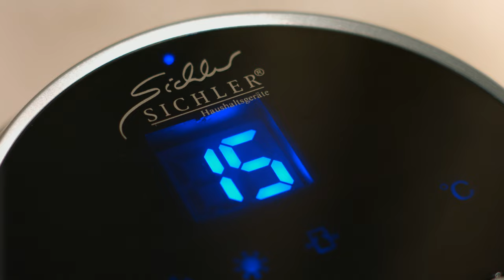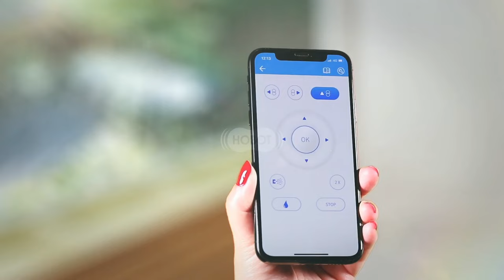Rébecca und Monika machen den Frühjahrsputz mit den nützlichsten Helfern | PEARL TV April 2023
In diesem Video zeigen Ingo Richter und Rebecca Claude alles rund um Fensterreinigungsroboter & Fensterputzroboter.

(00:01:00) Sichler Bodenpoliermaschine (Bodenpolierer) - statt 199,90 EUR jetzt 116,99 EUR

(00:07:00) Sichler Wischsauger: 3in1-Zyklon-Hand- & Bodensauger mit Wisch-Aufsatz, HEPA-Filter, 20 kPa (Staub und Wisch Sauger)
Besonders gründliche Reinigung: saugen und nasswischen mit nur einem Gerät
* Mobil und flexibel einsetzbar als Hand- und Bodenstaubsauger
* Wisch-Aufsatz zum Reinigen von Hartböden, Fliesen u.v.m.
* HEPA-Feinpartikelfilter für Feinstaub und Pollen
* Zyklon-Filtersystem zum Saugen ohne Beutel
* Energieeffizient und langlebig dank bürstenlosem Motor
* Mit praktischer Wandhalterung
* Ideal zum Saugen und Nasswischen: für Teppiche, Autopolster, Sofas, Hartböden, Fliesen u.v.m.
* Leicht und ergonomisch: liegt gut in der Hand
* Zyklon-Filtersystem für Saugen ohne Beutel
* HEPA-Feinpartikelfilter: filtert 85 % des im Staub enthaltenen Feinstaubs sowie Pollen etc. heraus
* 2 Leistungsstufen: normal mit 9 kPa und Turbo mit 20 kPa Saugleistung
* Staubbehälter-Kapazität: 500 ml
* Rotierende Bodenbürste (motorisiert) zum Säubern von größeren Flächen wie Teppichen und Teppichböden
* Wisch-Aufsatz (motorisiert) zur feuchten Reinigung und zum Polieren von Hartböden, Fliesen u.v.m.
* Wassertank-Kapazität für Wischaufsatz: 150 ml
* Material Wischpads: 80 % Polyester, 20 % Nylon, Waschbar bei 40 °C
* Energieeffizienter und verschleißarmer Betrieb dank bürstenlosem Motor
* Leistungsaufnahme: 200 Watt
* Maximale Lautstärke: 62 dB
* 4 LED-Streifen zur Akku-Ladestands-Anzeige
* Wandhalterung für einfaches Verstauen
* Stromversorgung: austauschbarer Li-Ion-Akku mit 2.200 mAh (22,2 Volt) für bis zu 30 Minuten Laufzeit bei normalem und bis zu 15 Minuten beim Turbo-Saugmodus
* Lädt per 230-Volt-Netzteil (Eurostecker), Ladezeit: ca. 5 Stunden
* Maße: 119 x 25 x 22,5 cm, Rohrlänge: 54 cm, Gewicht: 2,3 kg
* Staubsauger BHS-580.ak inklusive Verlängerungsrohr, rotierende Bodenbürste, Spaltdüse, Wischaufsatz mit Wassertank, 2 Wischpads, Wandhalterung, Netzteil und deutscher Anleitung - Außerdem relevant oder passend zu: Poliermaschine, Elektromotor, Nass Trocken, Staubsaugen, Mikrofaser, Auto Licht, Toiletten, Toilette, Haushalt, kabellos

(00:14:00) Sichler Fensterreinigungsroboter (Hobot Fensterputzroboter) - statt 599,90 EUR jetzt 339,99 EUR

(00:20:00) Sichler Fensterputzroboter (Fensterrobot) - statt 799,90 EUR jetzt 499,99 EUR

(00:26:00) Sichler Reiniger: 3er-Set Reinigungslösung für Fenster-/Fliesen-/Bodenreinigung, 660 ml (Bodenreinigungsmittel)
Halten Sie Glas, Kacheln und andere glatte Flächen ganz einfach sauber
* Ideal für alle Böden und glatten Oberflächen
* Für alle Fenster- und Boden-Nassreiniger geeignet
* Für Glas und alle glatten Boden- und Wandflächen im Haus, Auto u.v.m.
* Hauptbestandteile: entionisiertes Wasser, anionische Tenside, Alkohole und Duftstoffe
* Inhalt: 3x 220 ml - Außerdem relevant oder passend zu: Fensterputz Roboter, Windschutzscheibe, Haushaltshelfer, Wischroboter, Saugroboter, Reinigungs, Reinigung, Putzen, Hobot, Spray

(00:27:00) Sichler Bodenpoliermaschine (Bodenpolierer) - statt 199,90 EUR jetzt 116,99 EUR

(00:28:00) Sichler Wischsauger (Staub und Wisch Sauger) - statt 215,98 EUR jetzt 199,99 EUR